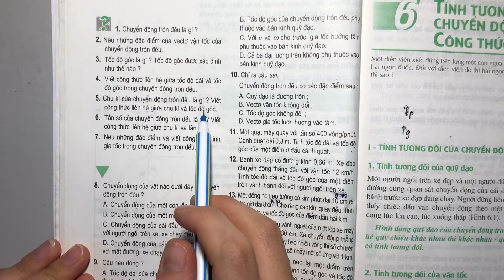Giải bài 5 trang 34 SGK Vật lý 10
Xem chi tiết lời giải tại đây:
Chu kì của chuyển động tròn đều là gì? .